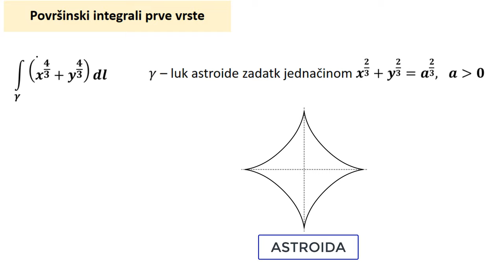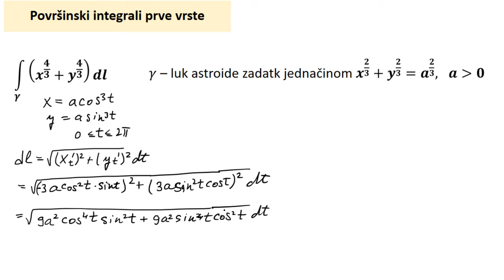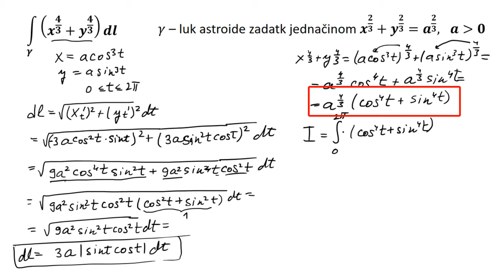Krivolinijski integral prve vrste zadatak. Astroida